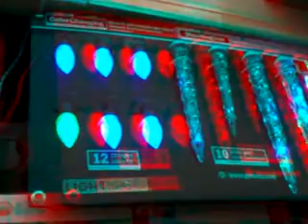Walmart fish tanks in 3D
testing out the vivitar3d camera at walmart